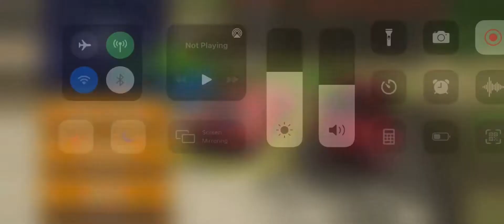Car Parking Multiplayer - Level #10 In Village | PG Game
Level 10 of Car Parking Multiplayer. You need to take a couple of turns and park the car which is kinda straightforward. The initial levels in this game are actually pretty easy and things get difficult only later on.